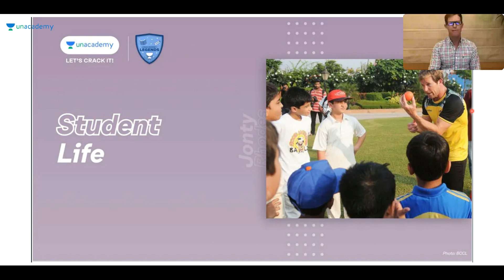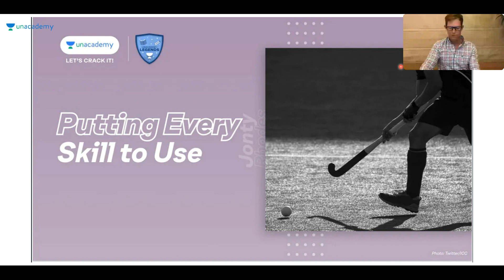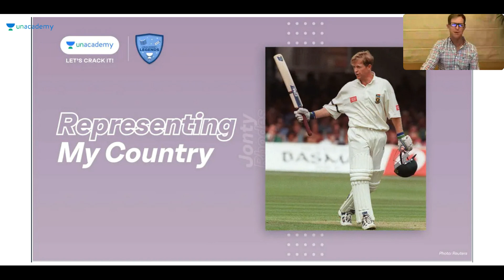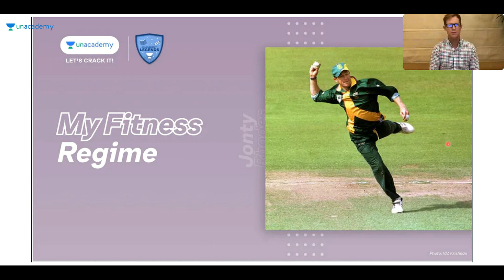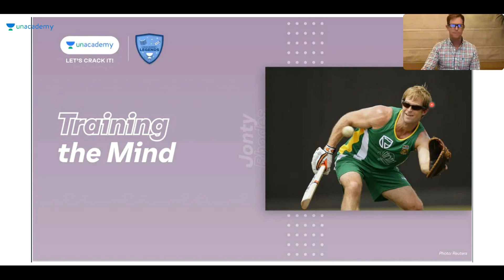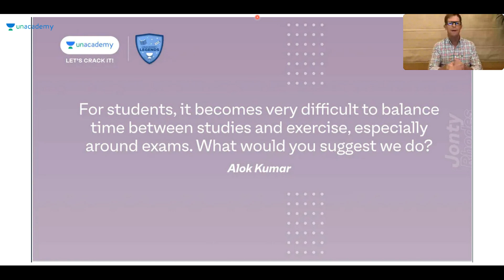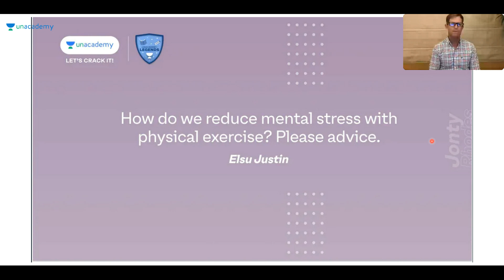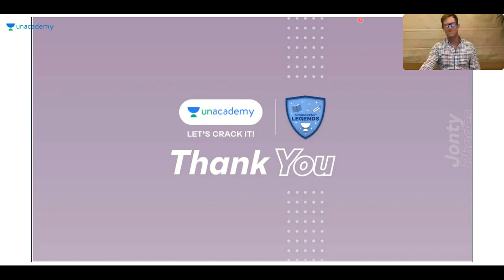Jonty Rhodes Leaping Towards a Healthy You | Legends on Unacademy | Road Safety World Series 2020